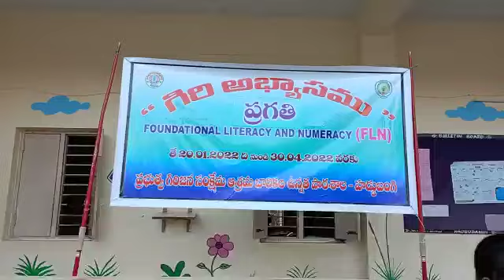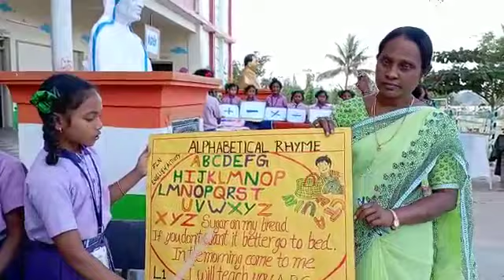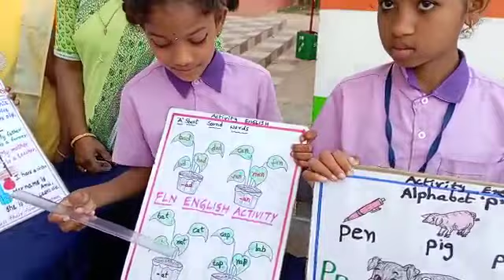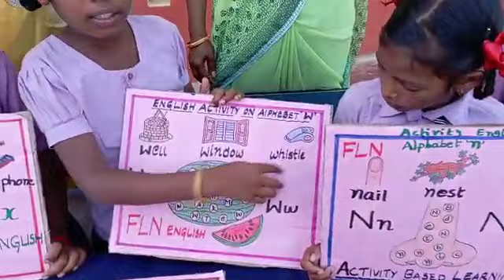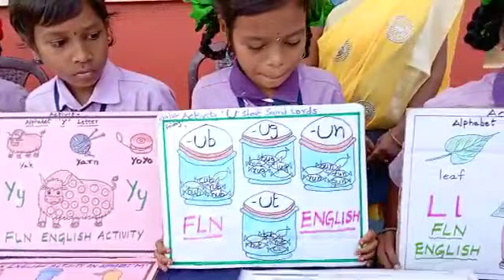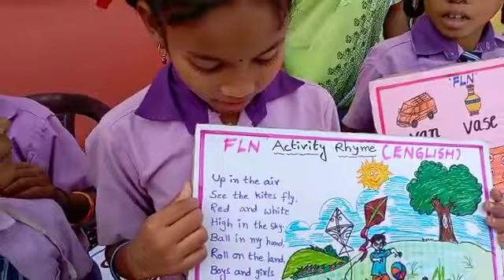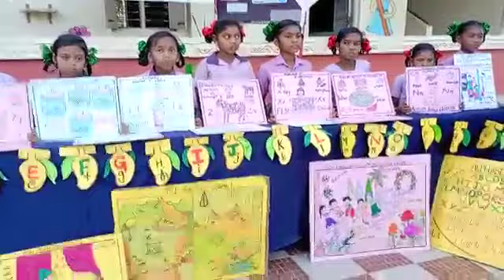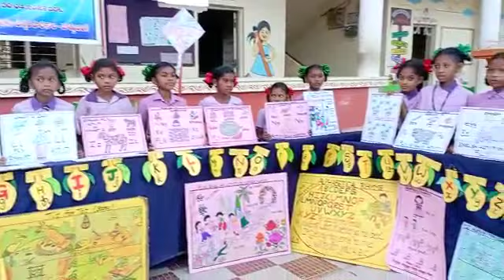haddubangi FLN - E - ప్రగతి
Video from A.Lillyrani